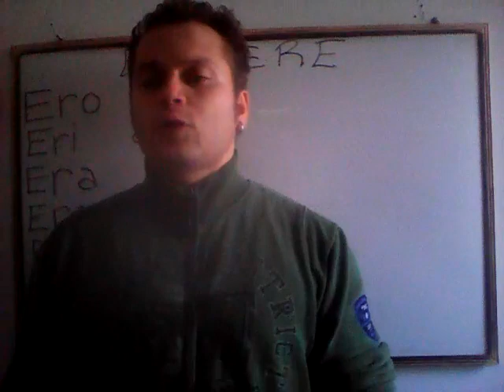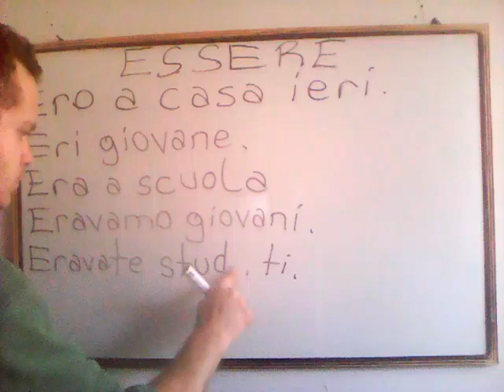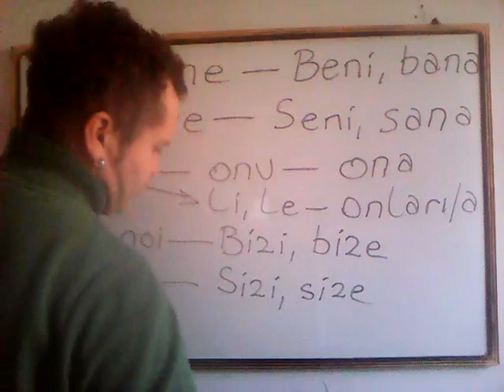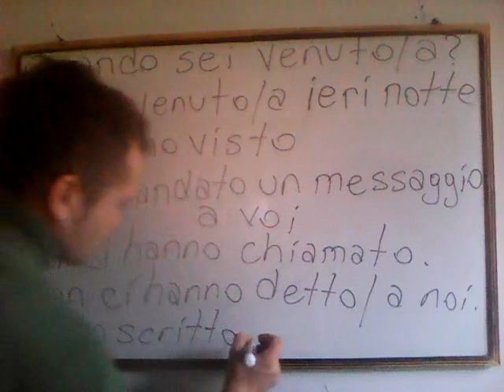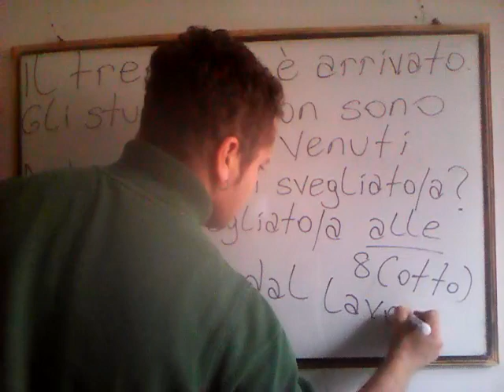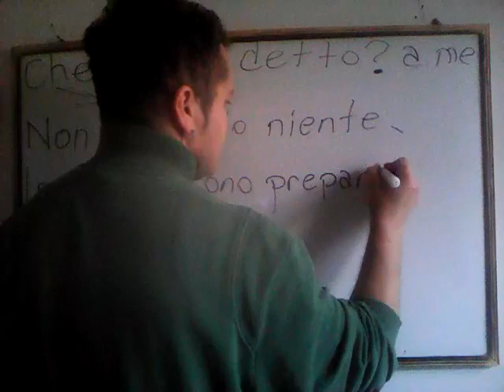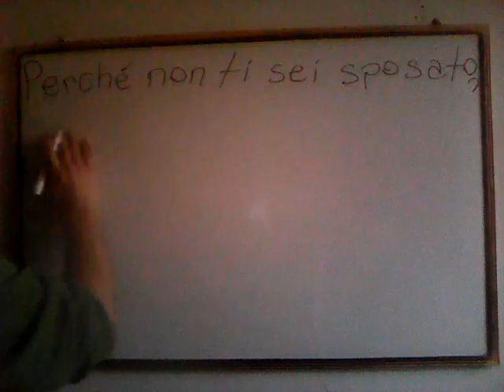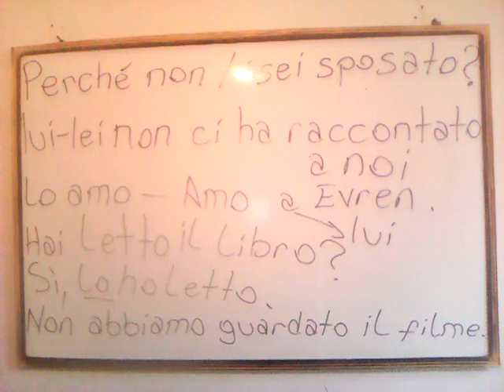TÜRKÇE --- İtalyanca Di'li geçmiş zaman cümle örnekleri